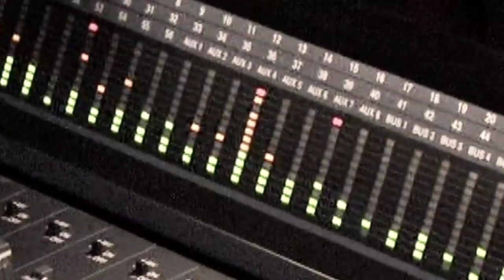Marian Petrescu's "Thrivin' Live at Jazz Standard"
Marian Petrescu's follow up recording to the Grammy Award-winning "Plays Tribute To Oscar Peterson" features acclaimed guitarist Andreas Oberg. Petrescu's second release ever as a leader, recorded live at landmark club Jazz Standard.